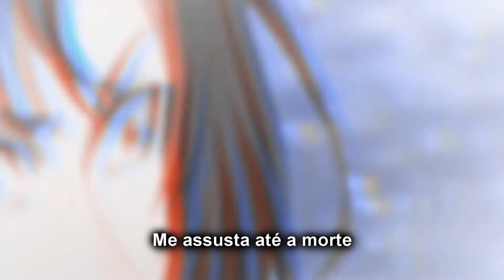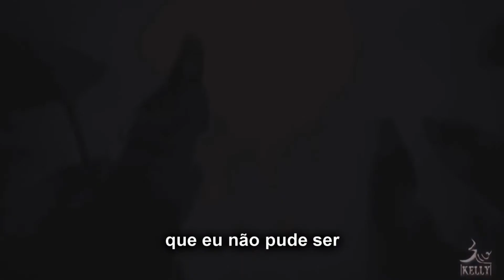[AMV] Wei Wuxian || Jaymes Young - I'll Be Good (Legendado)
Anime: Mo Dao Zu Shi